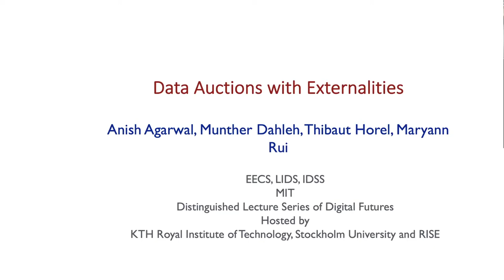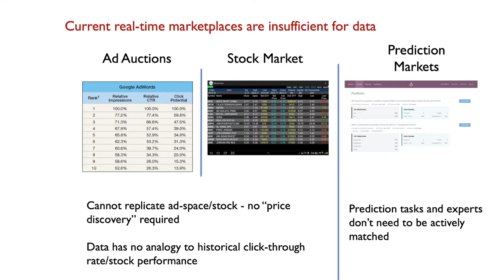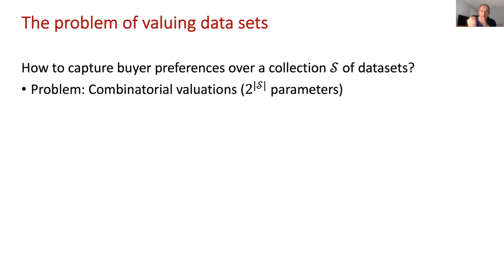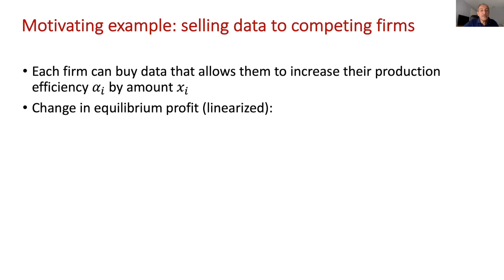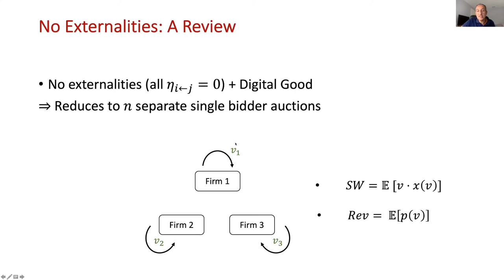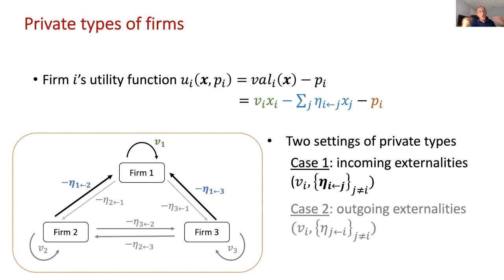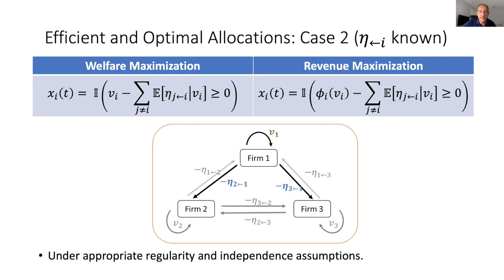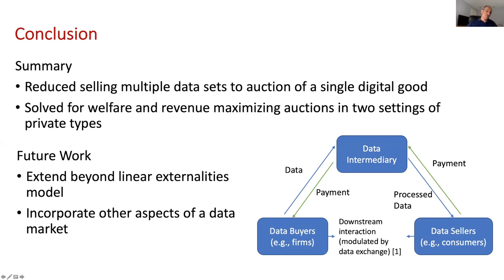Munther Dahleh - Data Auctions with Externalities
The design of data markets has gained in importance as firms increasingly use predictions from machine learning models to make their operations more effective, yet need to externally acquire the necessary training data to fit such models. This is particularly true in the context of the Internet where an ever-increasing amount of user data is being collected and exchanged. The challenge in creating such a marketplace stems from the very nature of data as an asset: (i) it can be replicated at zero marginal cost; (ii) its value to a firm is inherently combinatorial (i.e. the value of a particular dataset depends on what other (potentially correlated) datasets are available); (iii) its value to a firm is dependent on which other firms get access to the same data; (iv) prediction tasks and the value of an increase in prediction accuracy vary widely between different firms, and so it is not obvious how to set prices for a collection of datasets with correlated signals; (v) finally, the authenticity and truthfulness of data is difficult to verify a priori without first applying to a prediction task.

In this work, we consider the case with N competing firms and a monopolistic data seller. We demonstrate that modeling the utility of firms solely through the increase in prediction accuracy experienced reduces the complex, combinatorial problem of allocating and pricing multiple data sets to an auction of a single digital (freely replicable) good. We address an important property of such markets that has been given limited consideration thus far, namely the externality faced by a firm when data is allocated to other, competing firms. Addressing this is likely necessary for progress towards the practical implementation of such markets. Using the modeling abstraction, we obtain forms of the welfare-maximizing and revenue-maximizing auctions for such settings. We highlight how the form of the firms’ private information – whether they know the externalities they exert on others or that others exert on them – affects the structure of the optimal mechanisms. We find that in all cases, the optimal allocation rules turn out to be single thresholds (one per firm), in which the seller allocates all information or none of it to a firm.  We demonstrate how externality affects both allocation of information and revenue generated through simple examples.

This work is done in collaboration with Anish Agarwal, Thibaut Horel, Maryann Rui.